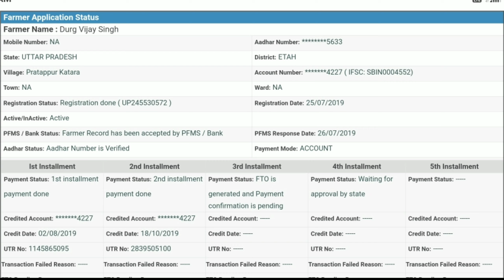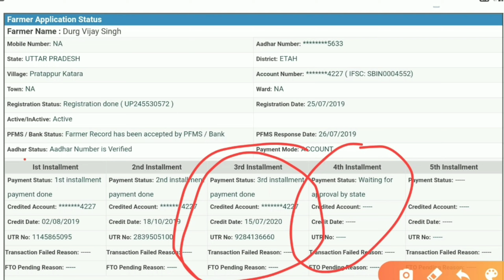FTO दिखा रहा था तो पैसा आ गया | FTO is generated and payment confirmation is pending Pm kisan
दोस्तों अगर आपको पीएम किसान सम्मान cनिधि की तरफ से कोई भी प्रॉब्लम देख रही है हमारी वीडियो में तो कमेंट करके जरूर दिखाएं और दोस्तों आप से अनुरोध है कि अगर आपको अनुरोध है कि अगर
प्रधानमंत्री जनधन योजना
 प्रधानमंत्री गरीब कल्याण योजना
दोस्तों यह जितनी प्रधानमंत्री द्वारा योजना थी उन सभी के में वीडियो अपने चैनल पर अपलोड करता हूं और आपसे अनुरोध है प्लीज चैनल को सब्सक्राइब करें और बैल आइकन को तरस करें